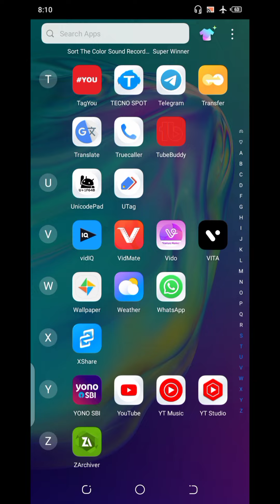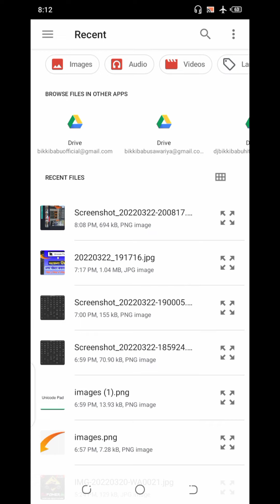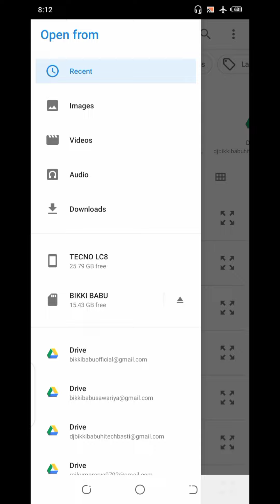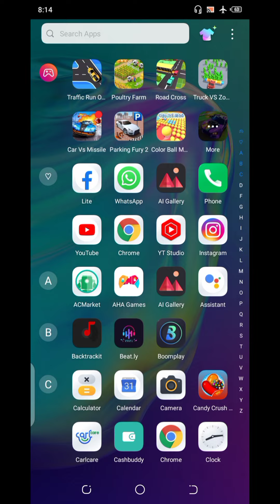Unicode Pad Kaise Use Kare | unicode pad mein font kaise add kare | Unicode App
Poster Design Free Me Sikho :-

youtube channel art kaise banaye 2022
logo kaise banaye 2022
thamblin kaise banaye 2022
pixellab me font kaise add kare 2022
plp file banaye kaise pixellab me 2022
plp file open kaise kare pixellab me 2022
unicode pad me hindi typing kaise kare 2022
unicode pad kaise use kare 2022